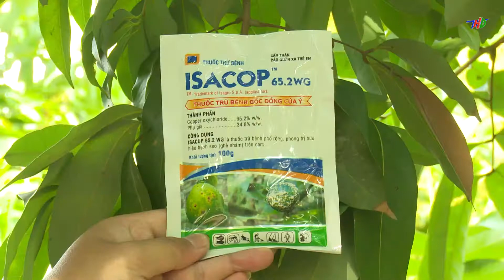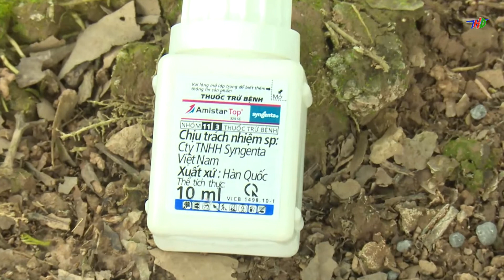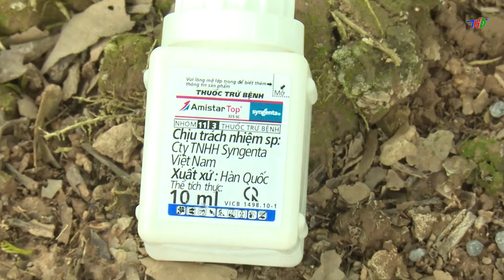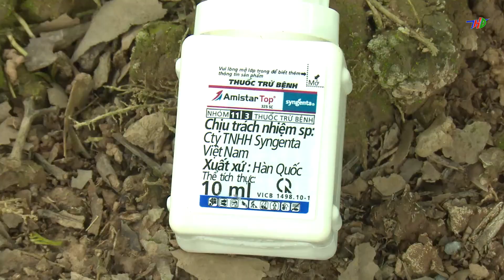Phòng trừ bệnh sương mai hại cây vải